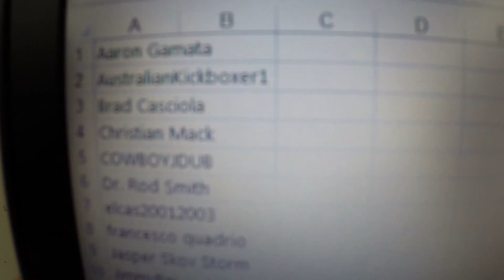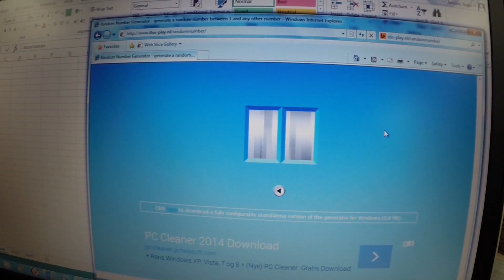Giveaway Results! -Brusletto Bamsen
The day has come! Today we find out who will be the lucky winner of a real piece of norwegian steel, the Brusletto Bamsen.

Thanks to all who participated, we'll most likely have more giveaways in the future, so don't be let down if you didn't win this round.